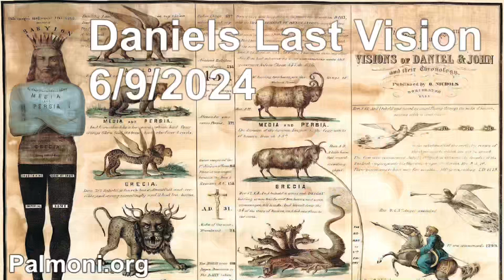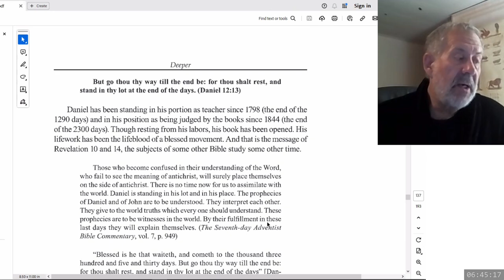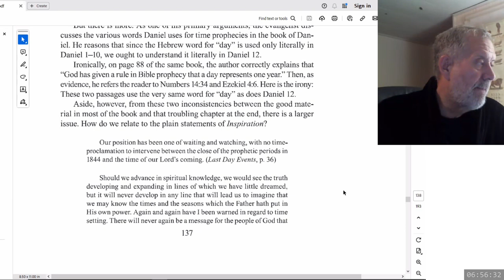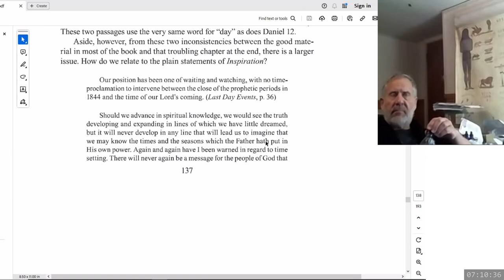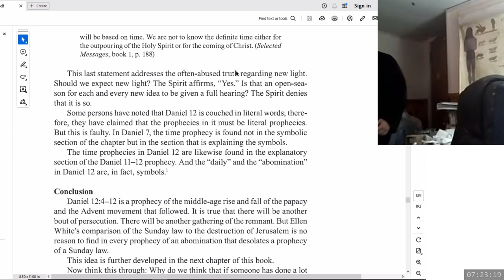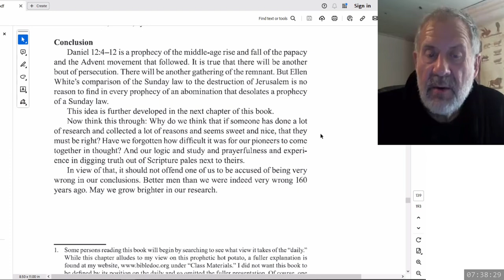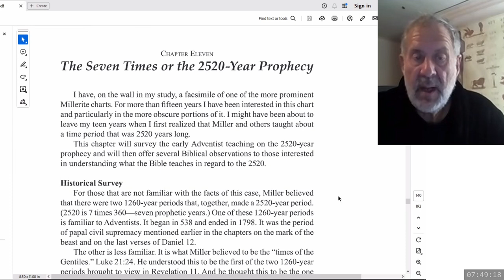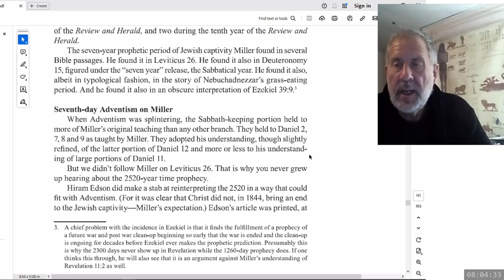2024 06 09 221. Daniel's Last Vision - Dwight Howard + Theodore Turner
The Daily, biblical interpretation and Eugene Prewitt.